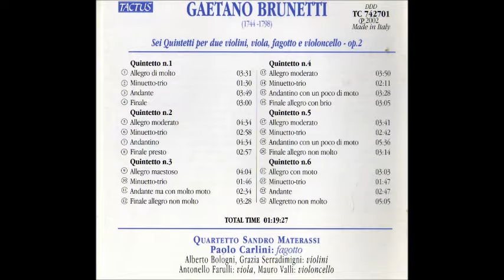Gaetano Brunetti Quintetto No.4 Op.2, Paolo Carlini Bassoon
Gaetano Brunetti Quintetto No.4 Op.2 for 2 Violins, Viola, Bassoon and Cello
1. Allegro moderato
2. Minuetto - trio
3. Andantino con un poco di moto
4. Finale allegro con brio
Paolo Carlini, Bassoon
Quartetto Sandro Materassi

Painting: Charles de Bourbon, future Charles III the King of Spain by Jean Ranc

Gaetano Brunetti or Cayetano Brunetti (1744 in Fano – December 16, 1798 near Madrid) was a prolific Italian born composer active in Spain under kings Charles III and IV. Though he was musically influential at court and, to a lesser extent, throughout parts of western Europe, very little of his music was published during his lifetime, and not much more has been published since his death.